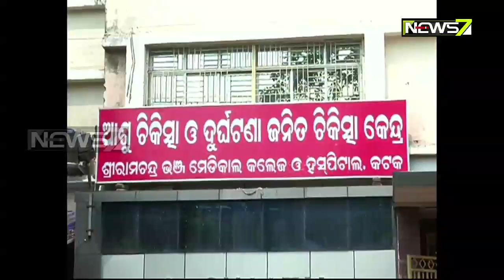Two Minors Drown To Death While Bathing in Cuttack